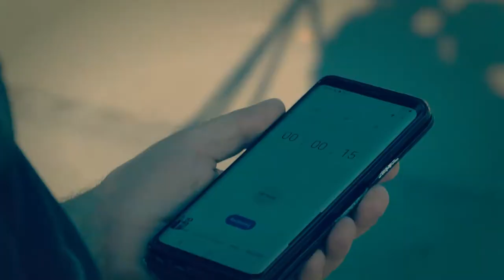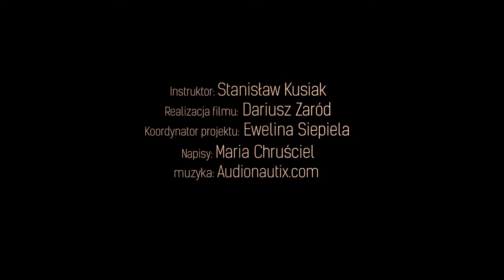7. Warsztaty fotograficzne - Wykonujemy zdjęcia kamerą otworkową